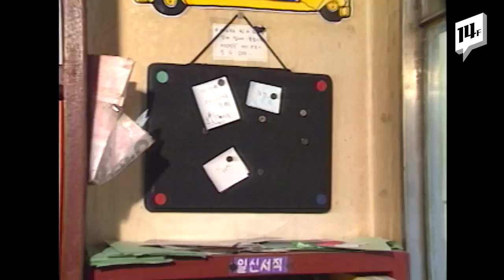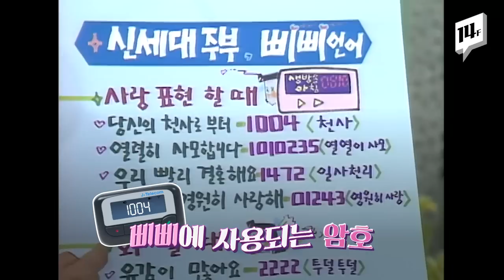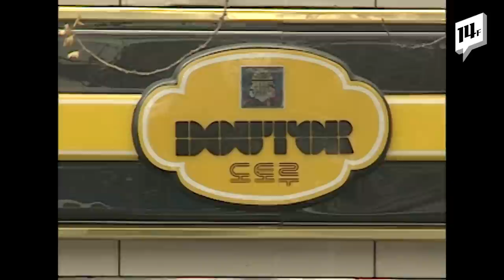응답하라 실사판! 90년대 휴대폰 없던 시절의 아날로그 연애법 / 14F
휴대폰 없는 연애, 지금은 상상하기도 어려운데요. 집전화와 공중전화에 의존해야 했던 1990년대에는 어떻게 사랑을 시작했을까요? 갑자기 일이 생겨 약속에 못 나가면 영영 헤어져야 했던 90년대의 아날로그 연애법. 최수종 최진실 주연 드라마 '질투', 차인표 신애라 주연 드라마 '사랑을 그대 품안에', 시트콤 '남자 셋 여자 셋' 등을 통해 보여드립니다.